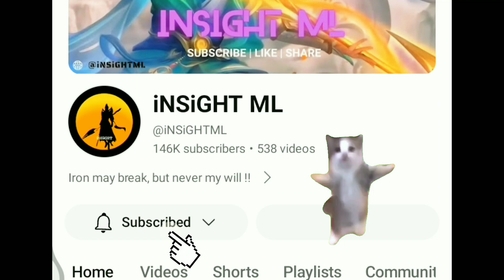Zilong's NEW Emblem Setup Is BROKEN!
(Set it to 1440p for better viewing experience)

Equipments
Device: Vivo y11
Recorder: Screen recording
Editing app: Capcut / Photo editor Capcut